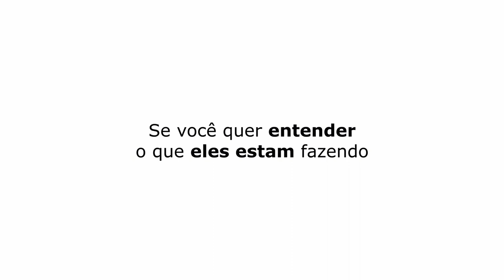O LIVRO DE SENNA ESCRITO POR GALISTEU | ADRIANE GALISTEU - TICARACATICAST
Adriane Kelemen Galisteu é uma apresentadora, atriz e ex-modelo brasileira. Também teve uma breve carreira como cantora ao integrar o girl group Meia Soquete, de 1987 a 1989. Eles foram uns dos convidados que participaram do Ticaracaticast nesta semana. Confira os melhores trechos aqui no Ticaracatica Cortes!

🔓SEM FIDELIDADE
🎥 FILMES E SÉRIE
📺+ 3.000 CANAIS
⚽ PREMIERE
🎬 TELECINE HBO
👊COMBATE
⚫ADULTOS
📻 RÁDIO

✔ SMART TV
✔ COMPUTADOR, NOTEBOOK
✔ CELULAR, TABLET
✔ BOX IPTV